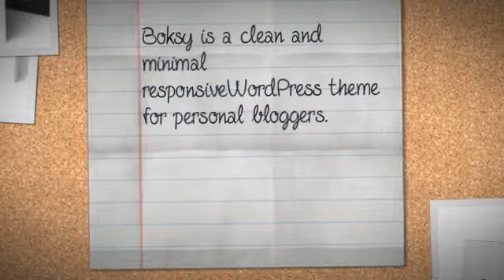Boksy – WordPress Theme for Bloggers + Download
Boksy is a clean and minimal responsiveWordPress theme for personal bloggers. Putting content first is the key focus in the overall design. It looks good both on large and small screens. If you are familiar to use WordPress, you already know how to use Boksy as it is built with the most essential and standards of the WordPress framework. Personalizing Boksy can never be easier as it takes advantage of one of WordPress’ most powerful tool – the customizer. Features include featured posts slider, blog posts with or without sidebar widgets, footer widgets, social media at footer, post format styling and much more.